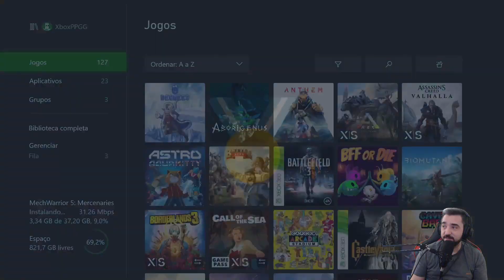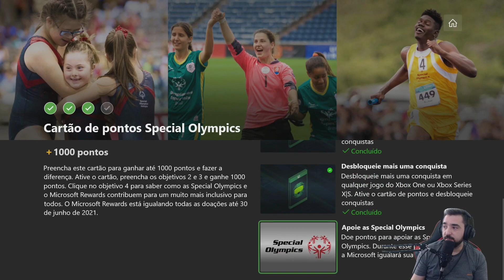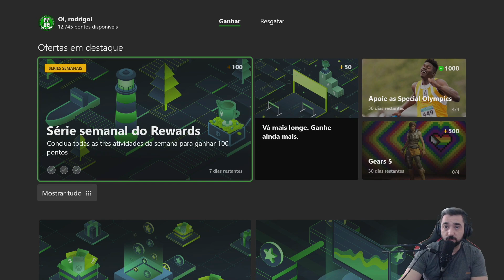+1000 PONTOS COM NOVO CARTAO DO MICROSOFT REWARDS DAS OLIMPIADAS ESPECIAIS